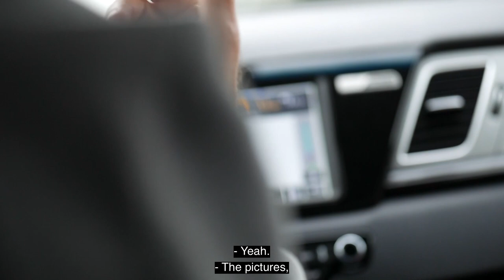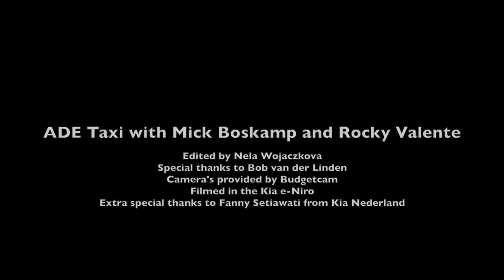Mick Boskamps ADE Taxi starring Dj Rocky Valente (interview)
Mick Boskamp (Mannenzaken) interviews techno' s rising star Rocky Valente on the way to Schiphol Airport in the ADE Taxi (the all new electric Kia e-Niro).

See and hear Rocky and Mick talk about her monster-hit Unapologetic (played by John Digweed, Secret Cinema, Richie Hawtin) , why she plays techno, women behinds the decks, combining family and nightlife & lots of other stuff.